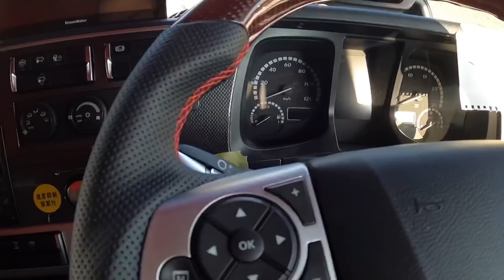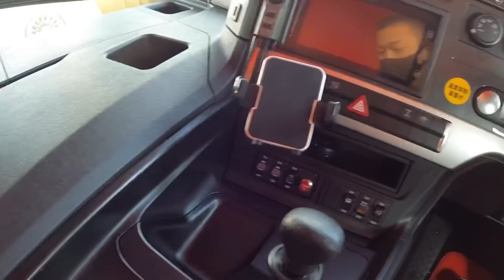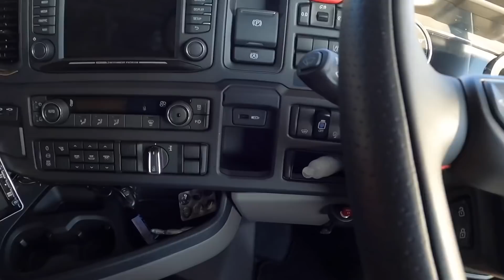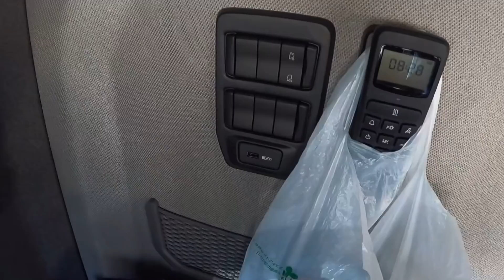【ガチ】ヤバ系トラック大集合！木更津トラックフェスがアツかった！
先日、千葉県木更津市で開催された【みんなのトラックフェス】に行ってきました！スカニアやボルボ、いろんなカスタムトラックが勢揃い！スカニアの車内も見せて頂きました。内装が全然違う！着替えのスペースもあって欲しくなってきた…。高い場所に設置されたベットは何とベンチ代わりに！このトラックでどうやって車中泊するのか見てみたいな！たくさんの方々にお越しいただき感謝^ ^遠方から来てくださった方もいらっしゃいました。ありがとうございます。来年も開催予定との事で楽しみ^ ^まだ編集が終わってない部分もあるので、また動画にして配信しますね。歩きすぎて足がヘトヘトだけど楽しい１日となりました^ ^

【BitStar所属】

ファンレター・プレゼントの送り先はこちら↓
〒150-0002